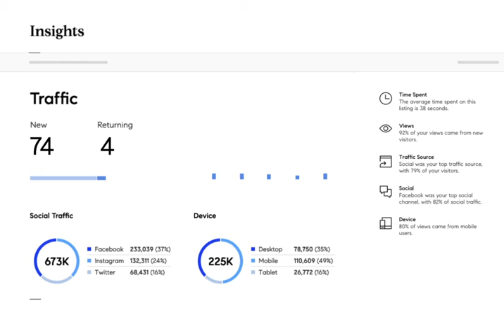What can Compass Coming Soon do for your listing?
Listing it early as a Coming Soon property on compass.com gives buyers and their agents a heads up that your home is about to hit the market. Drive interest with exclusive marketing and gain insights before officially launching.

Early to list. Early to sell.
Only with Compass Coming Soon.

Deliver market insights
Take advantage of the pre-marketing period by previewing your home to a high-interest audience as a Compass Coming Soon. It's the perfect time to assess pricing and gather buyer feedback - in most places, without accumulating days on market.

Call Julie for more information.

JULIE CHESNE
ABR, CLHMS, CRS, GRI, RENE, SRES
Founding Member
JDC Group | COMPASS
🏡 Guiding you home to peace with integrity.